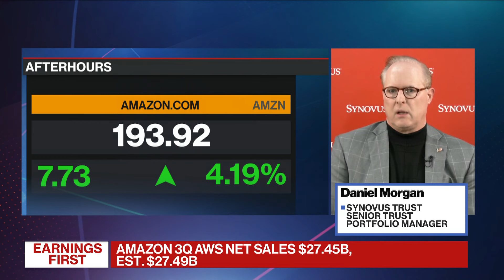Amazon Projects Strong Profit, Revenue for Holidays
Amazon sees optimism for a strong holiday shopping season as it projected profit and revenue in the current quarter that exceeded analysts’ estimates. Dan Morgan, senior trust portfolio manager at Synovus Trust, examines the results.